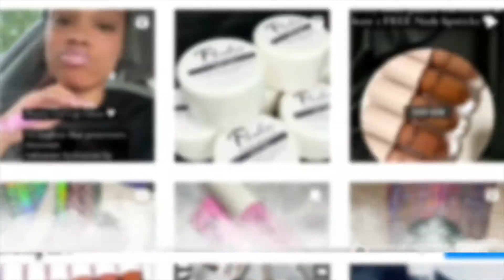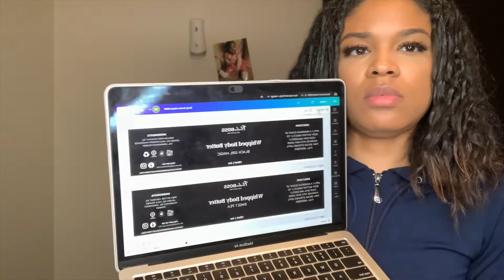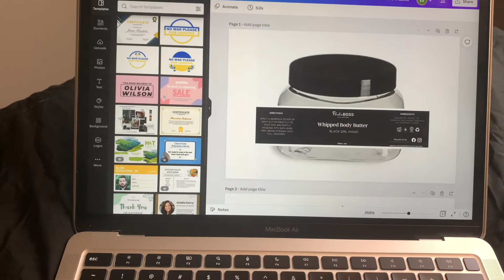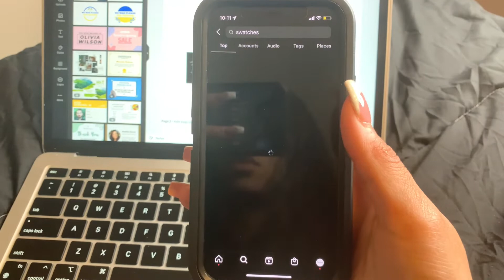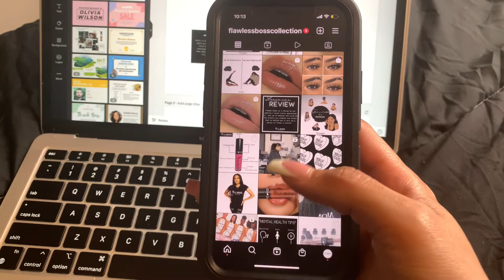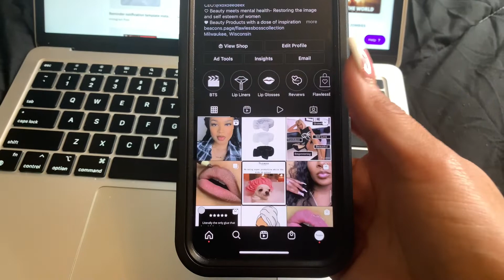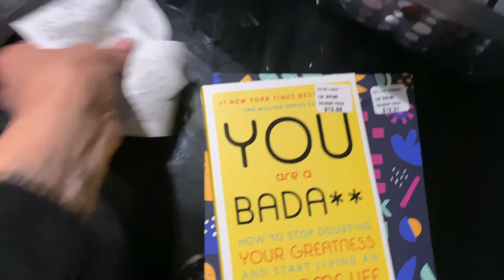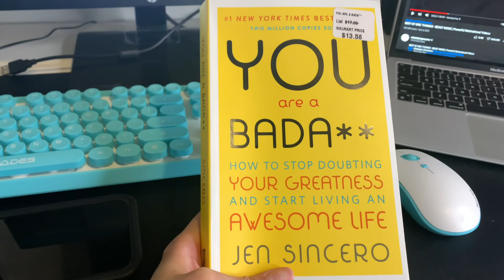Entrepreneur Life | Labels | color bodybutter | content + apps | unboxing | I’m in the news…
Hey flawless babes welcome back to another video. sorry it took me so long to upload another video. Todays video is just behind the scenes of flawlessbosscollection . I had two interviews one with the Milwaukee news and another for Atlanta Magazine which I am so excited about. I would have the link down below for you to read. I have new products that is coming which is called "SELF LOVE Collection" that includes skincare. Thank you all for the love and support.